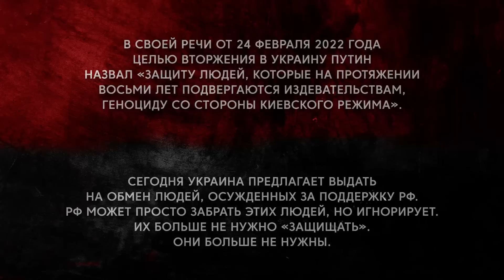THE AMERICANS DID EXPERIMENTS ON OUR PEOPLE| @Zolkin Volodymyr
THE AMERICANS DID EXPERIMENTS ON OUR PEOPLE.
Interview with Ukrainian convicts for betraying their country. These are collaborators who surrendered positions of Ukrainian forces or objects, communicated with Russian special services, or publicly supported Russia and the war in Ukraine on their social media.

Channel support:
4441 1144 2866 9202 monobank

USDT(trc20) TZA1DjD93ivybrmnosXRFVPhrBU2WYuaXa
BTC bc1qfz6ezvejapmlh0x63kp9pckfq2xtfcq6334fw0
ETH 0x2db5e5a09697E61E1777426DA568E488D8bB5883
BNB bnb1nmc2r0myv282y4rdarqyv8e0ad50dhsvhksfw7